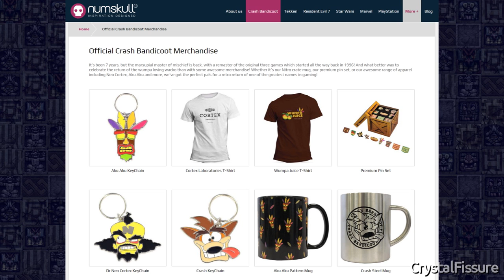Crash Bandicoot N. Sane Trilogy | Crash Bandicoot 1 & 2 Remade Cover Designs + New Crash Merchandise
Crash Bandicoot N. Sane Trilogy | Crash Bandicoot & Crash Bandicoot 2: Cortex Strikes Back Remade Cover Designs + New Crash Merchandise

In the last two days, Vicarious Visions have decided to release 2017 mockups of the original Crash Bandicoot covers. The first two games, Crash Bandicoot (1996) and Crash Bandicoot 2: Cortex Strikes Back (1997). These designs look brilliant and are in extremely high quality. I take a look at the designs, put them next to the originals and give my thoughts.

More importantly for massive Crash merch fans, to celebrate the release of Crash Bandicoot N. Sane Trilogy, a company called "Numskull" are issuing officially licensed Crash merch such as cups, shirts, keychains and a heap more. It's pretty damn awesome.